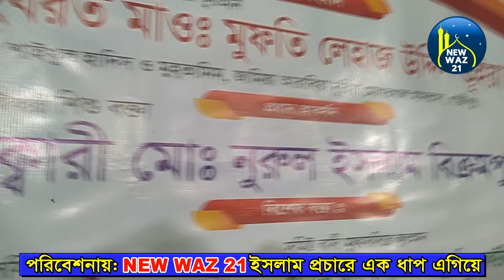শিশু বক্তা নুরুল ইসলাম বিক্রমপুরী সাহেব | Sisu Bokta Nurul Islam Bikrompuri | New Bangla Waz 2023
Name     : শিশু বক্তা নুরুল ইসলাম বিক্রমপুরী সাহেব | Sisu Bokta Nurul Islam Bikrompuri | New Bangla Waz 2023
Camera  : Hamidul Islam
Edit        : Hamidul Islam
Label      : New Waz 21
Post        : New Waz 21

.NEW WAZ 21 ইসলাম প্রচারে এক ধাপ এগিয়ে.
Camera  : Hamidul Islam
Edit        : Hamidul Islam